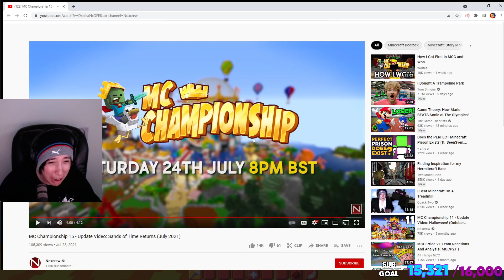MCC WITH DREAM SAPNAP AND MICHEAL WINNERS POV